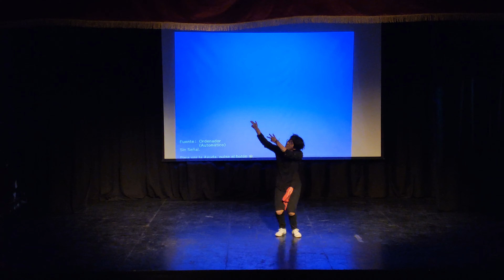BTS (방탄소년단) "Chicken Noodle Soup" - Dance Cover By 4EVER 261019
BTS (방탄소년단) "Chicken Noodle Soup" - Dance Cover By 4EVER
Evento: Halloween With Venus // Sᴡᴇᴇᴛ ɴᴀᴛɪᴏɴᴀʟɪᴛʏ 1.0
Organizado por: V E N U S

Sabado 26 de Octubre 2019
Teatro Umbral
Arequipa - Perú